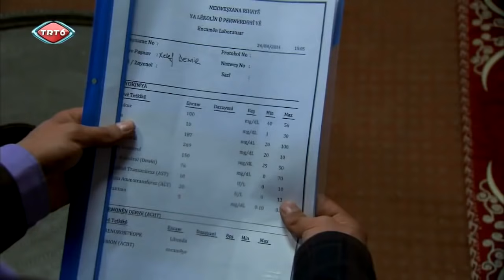Can û Ceger - Beşa 71.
(Can Ciğer - 71. Bölüm)